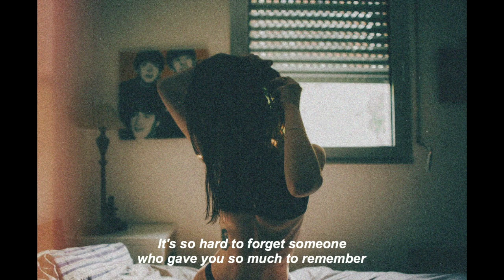You -【FREE FOR PROFIT USE】LoFi Type Beat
This beat is "FREE PROFIT USE" but please credit me (Ryu) in the title.

商用利用フリーのビート、BGMです。
(クレジット表記必須: Ryu)
こちらからSNSのフォローでダウンロード出来ます。

ラップのビートやその他動画のBGM等、お使いください。

使用した際、できればコメントやSNSのDMなどでお知らせしてください！

使用した際、コメントやSNSのDMなどでお知らせして頂くと喜びます。